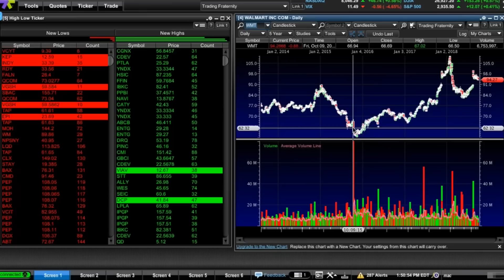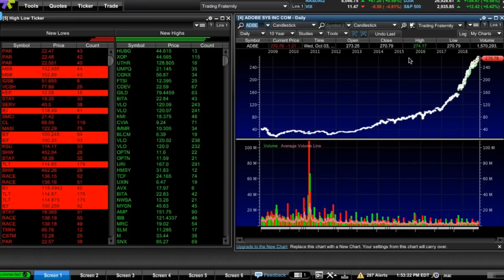AMAZON IS TRYING TO DESTROY WALMART WITH MINIMUM WAGE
Was trading with the brothers the other day and we got into a good discussion looing into Amazons move of raising their hourly rate for workers. This brought up my theory of how this will affect walmart in the long run and can maybe even be seen as an attack on the retail giant. Regardless, I explain what’s going on and use some examples in the past to highlight it.

If you want to get your real estate license and/or learn how to flip/wholesale you can do so below by joining our state approved course that will qualify you for the real estate test in your state and provide you with the exact training we give to everyone who works with us! Create another source of passive income to fund your trading account!